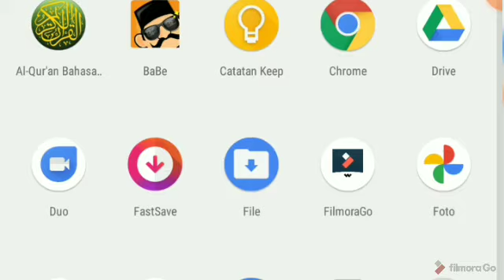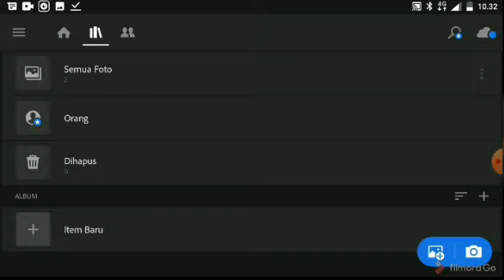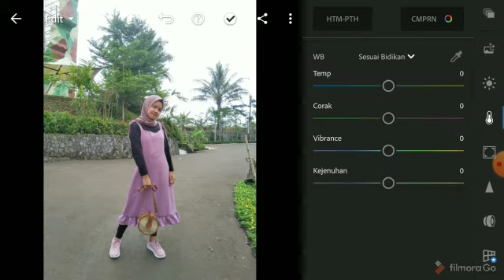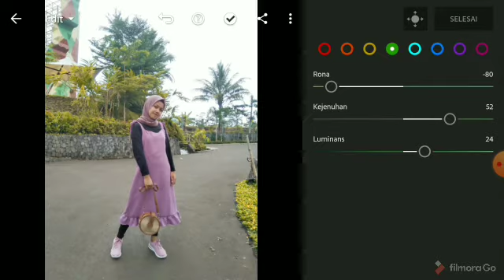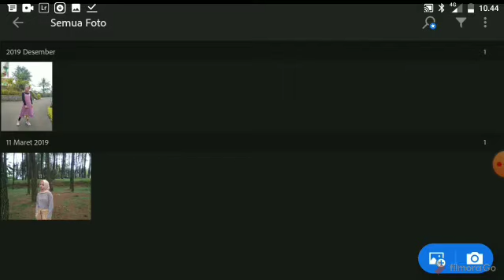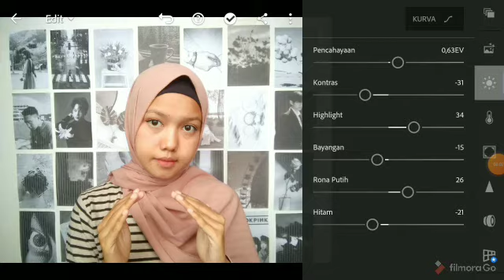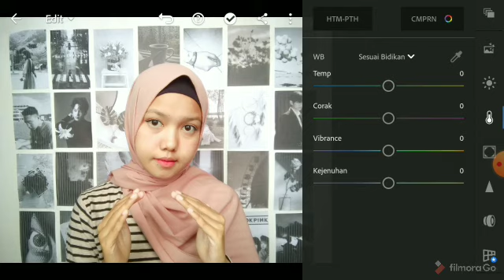Tutorial lightroom || Cara mengatur warna dan cahaya di aplikasi lightroom